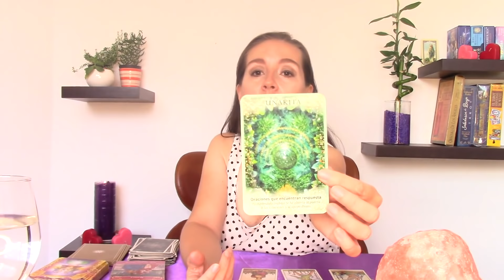SAGITARIO❤️LA ATRACCION ES MUTUA💑 AMBOS DEBEN VIVIR 🌞Y EXPERIMENTAR ESTA RELACION🥂😍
tarot medellin